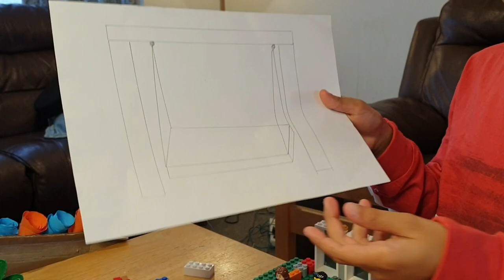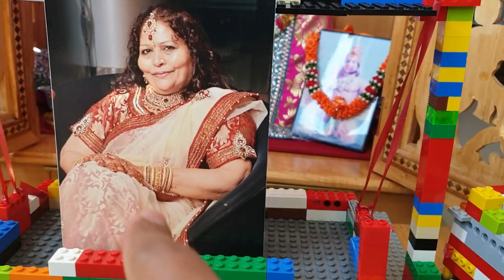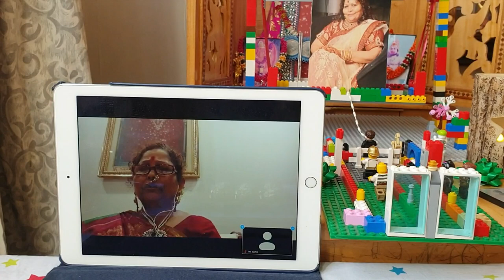LEGO Swing Decoration for Guru Purnima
Today is auspicious day celebration Guru Purnima (Teacher's Day). It is a tradition dedicated to all the spiritual and academic Gurus, who are evolved or enlightened humans, ready to share their wisdom with very little or no monetary expectation.

Sujjal and Devyan dedicated this humble decoration to their grandmother who is also their great Teacher/Guru of life.